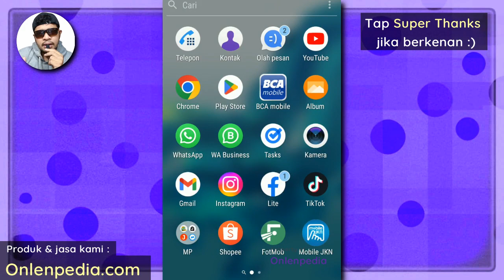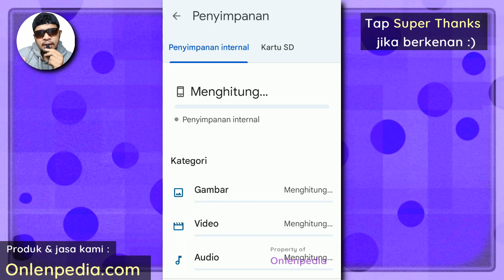Cara Menghapus FILE SAMPAH di HP Android Pakai Aplikasi dari Google !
Oke gaes, di video kali ini saya mau share tutorial cara hapus file-file Sampah di HP android, menggunakan aplikasi buatan Google. Apakah nama aplikasinya ?? Cuss langsung aja tonton vidio ini okee !!

Silahkan berkomentar!